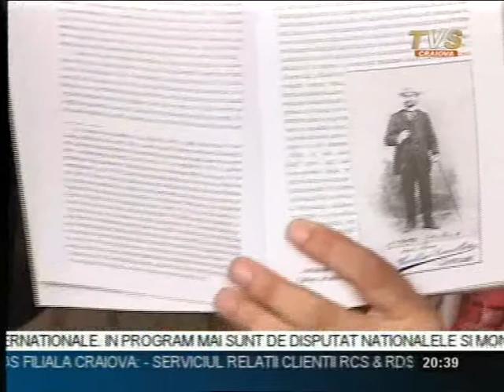Ionut Patularu - Maestrul Octav Calleya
Emisiunea "Sacrul si Profanul" partea II